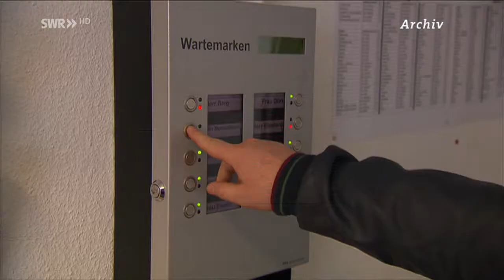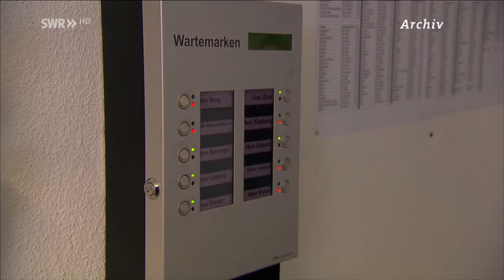Nur 20 bis 30 Flüchtlinge pro Tag...; LSARP 21:45; 08.06.2016; SWR RP HD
Journalismus muss nichts mit der Realität zu tun haben und das Einstreuen von zusammenhangslosen Zahlen ist Teil der
gängigen Trickkiste. Der SWR nimmt ja sicher für sich in Anspruch
Informationen in gewissser Art einzuordnen und weil das hier nicht
geklappt hat mache ich dies hier mal...

Der Beitrag sagt das was die etablierten Politikbüros des Landes gerne
hören wollen. Die Flüchtlingszahlen gehen also zurück, so sehr dass
Erstaufnahmestellen geschlossen werden konnten.

Schauen wir uns die Zahlen doch mal an.. Also 20-30 "Flüchtlinge"
pro Tag? Das sind im Jahr (25x365) ja immer noch 9125?

Und jetzt rechnen wir mal mit dem Königsteiner Schlüssel,
was das für Deutschland heisst, (RLP~5%), also
100%= 182.500, also auch nicht so weit weg von 200.000

Sind die Zahlen also wirklich so niedrig oder wie viele Ausreisen
gibt es pro Jahr? Oder ist es nur schlimm wenn es mehr als
1 Million pro Jahr sind?

Quelle: Satstream